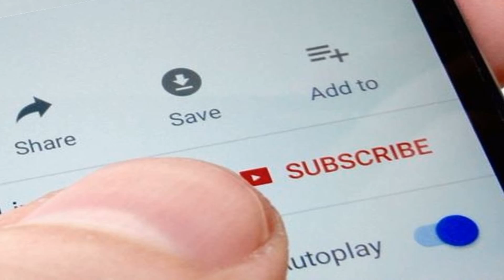क्रिकेटर युवराज सिंह की EX-भाभी को देख कर चौक जाओगे ? फिर खुलेआम सिगरेट पीतीं नजर आईं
नमस्कार  दोस्तों    क्रिकेटर युवराज सिंह की Ex भाभी और बिग बॉस दस  की कंटेस्टेंट आकांक्षा शर्मा एकबार फिर सुर्खियों में हैं। इस बार वजह उनकी शादी नहीं बल्कि सोशल मीडिया पर पोस्ट की गई उनकी बिंदास तस्वीरें हैं। आकांक्षा ने अपने इंस्टाग्राम अकाउंट पर स्मोकिंग के दौरान की कुछ तस्वीरें शेयर की है। एथनिक लुक में कराए गए इस फोटोशूट में वे सिजलिंग हॉट नजर आ रहीं हैं।

For more please watch video